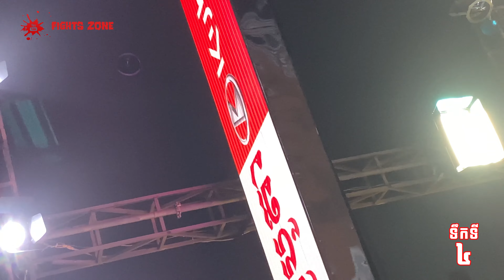រ៉ា រ៉យ៉ា vs ភិន សុខទី | Ra Roya vs Phin Sokty, 10-09-2021, Kun Khmer